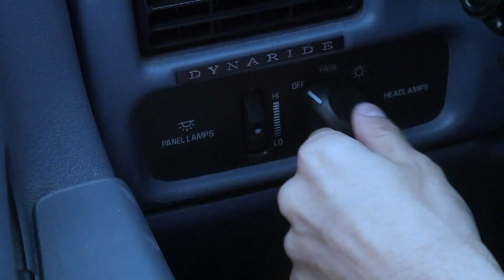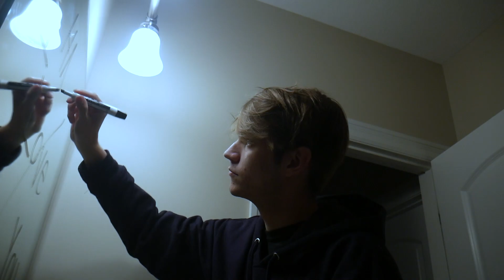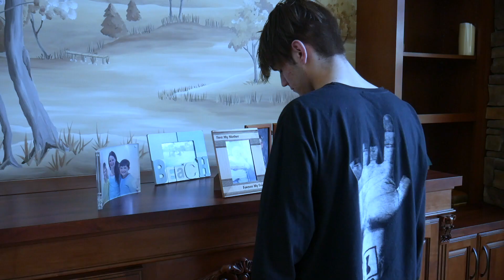Drifting - NF (Unofficial Music Video)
This is a music video I made for class using the song Drifting by Nf in the album "Cloud the Mixtape"